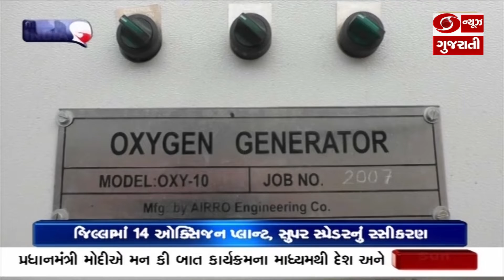પાટણ: કોરોનાની સંભવિત ત્રીજી લહેર સામે પાટણ જીલ્લા આરોગ્ય વિભાગ બન્યું સજ્જ | DD News Gujarati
કોરોનાની સંભવિત ત્રીજી લહેર સામે પાટણ જીલ્લા આરોગ્ય વિભાગ સજ્જ બન્યું છે, જીલ્લામાં છેલ્લાં એક મહિનાથી કોરોનાનો એકપણ કેસ પોઝિટિવ કેસ નોંધાયો નથી તો જીલામાં એકપણ દર્દી આઇસોલેશન વોર્ડમાં કે હોમ આઇસોલેશન હેઠળ નથી.